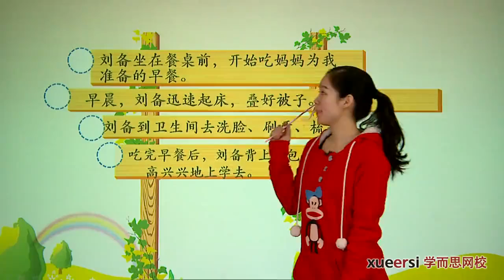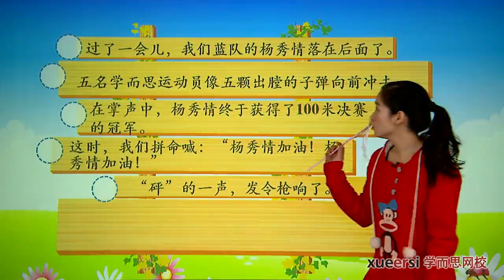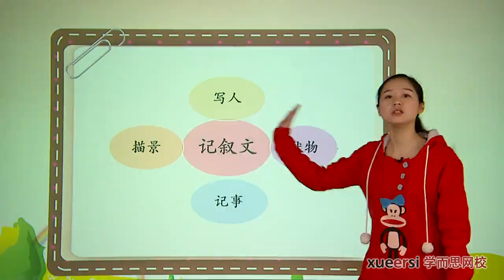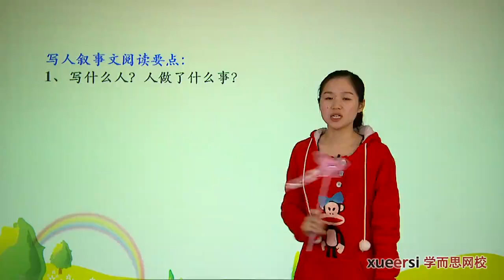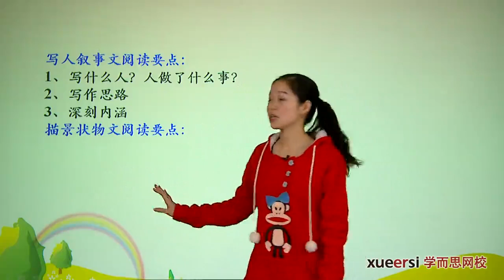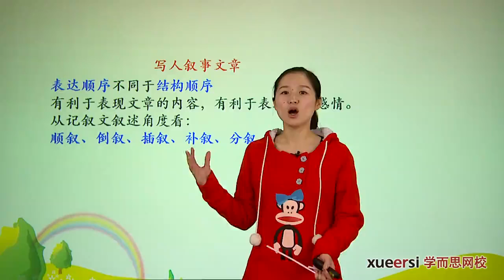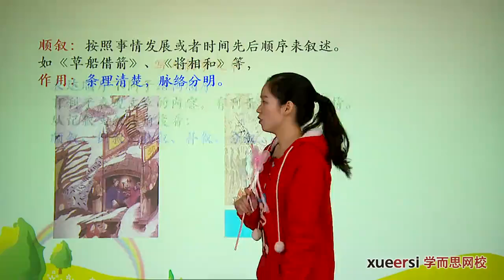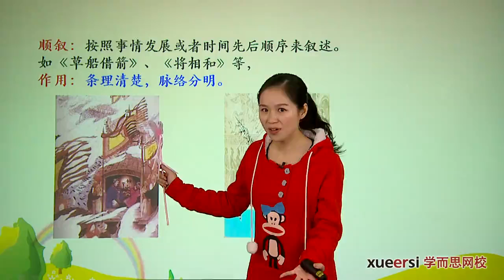学而思 8课时突破小学记叙文阅读考点 顺序：掌握顺序，梳理内容测试视频